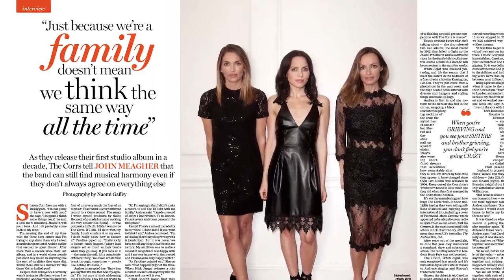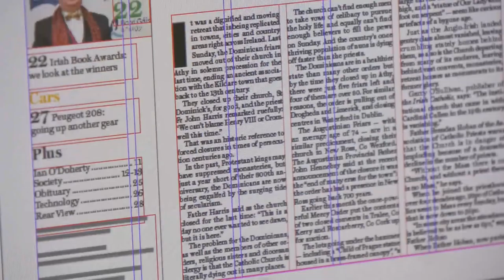Inside Ireland's Largest Newsroom: Crime Hot Spots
What are our Crime rates like across the country? Is your area a blackspot for public order or burglary?
Come behind the scenes at Ireland's number one newspaper as we reveal research from the CSO on crime hotspots in Ireland - and confirm if crime rates are rising and why.
Plus, the decline in the Catholic Church: It has been enshrined in our culture for centuries, but there has been retaliation in areas such as education, same sex marriage and the eighth amendment. Could this be the end of the Church?
In Sport, Ireland's Euro 2016 goalscoring hero Jon Walters talks to Daniel McDonnell about the family bond that drove his determination to make this the best year of his football life and why his opinion on Roy Keane has completely changed.
Saturday's Irish Independent. It's Your Weekend.